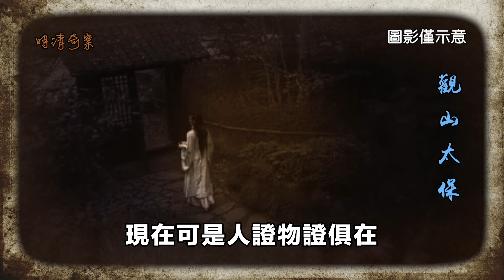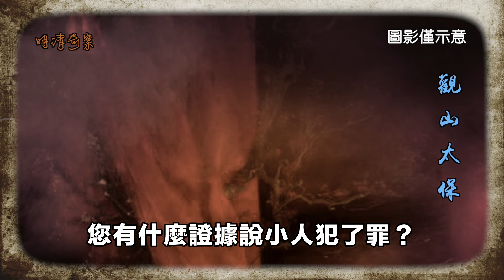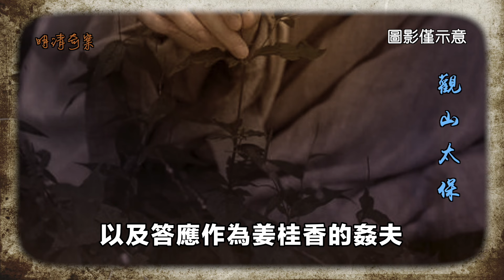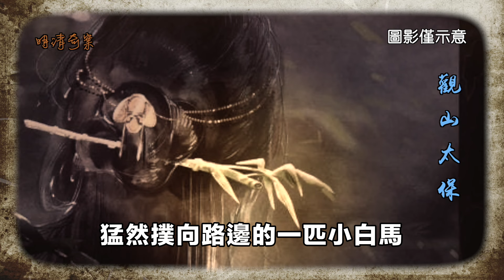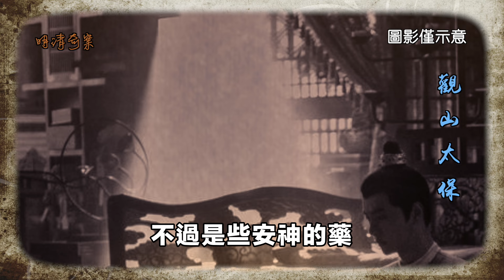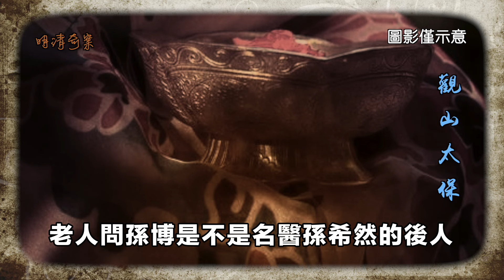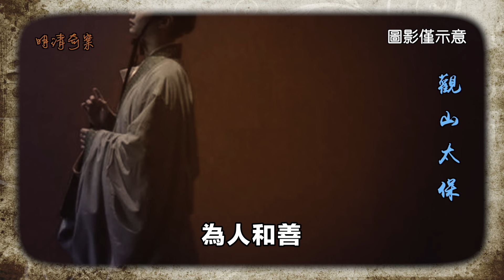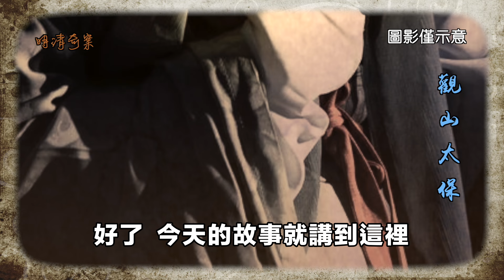明清奇案：落梅妝女妖案，引魂丹，名醫的規矩 / 觀山太保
公堂上，經過嚴刑拷打的婦人雙手鮮血淋淋，幾只黃蝶不期然翩翩而至，落在婦人的手掌上，吸食著血液。
片刻之後，黃蝶紛紛落地殞命，在場的人無不震驚。
人群里突然有人大喊：「她就是落梅妝女妖！」